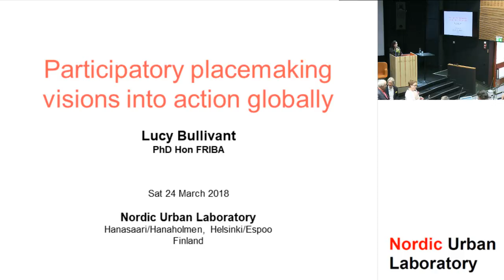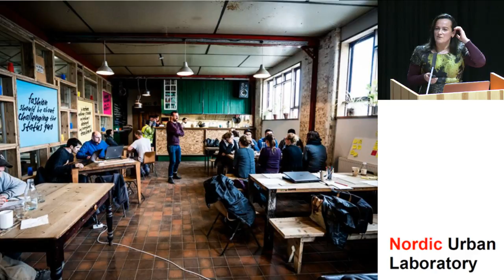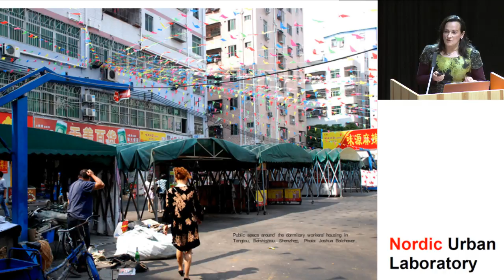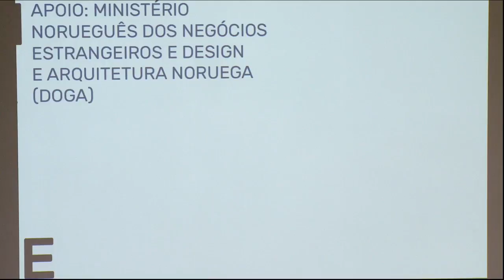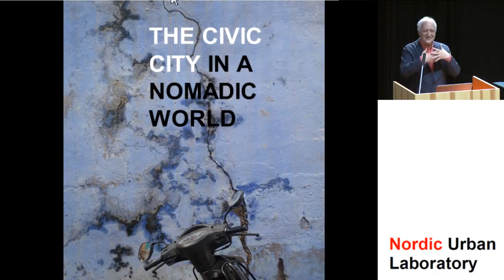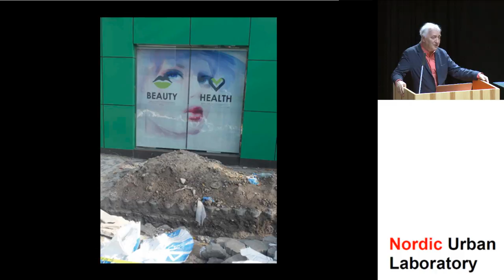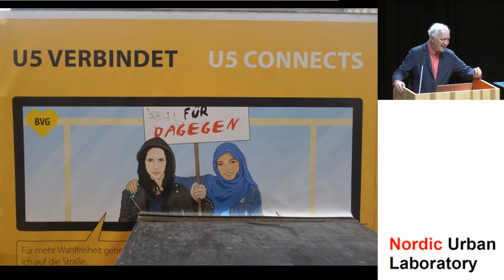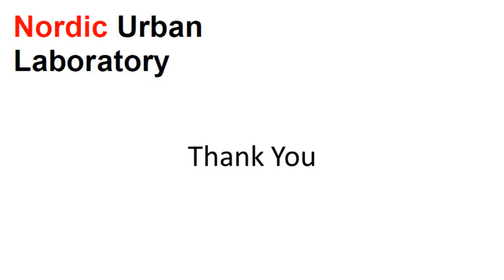Nordic Urban Laboratory --Lucy Bullivant and Charles Laundry